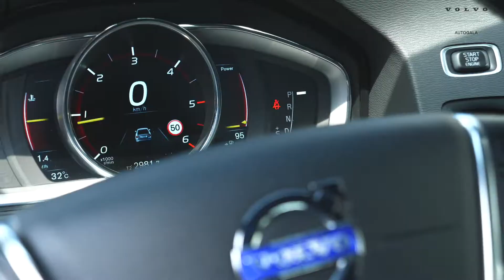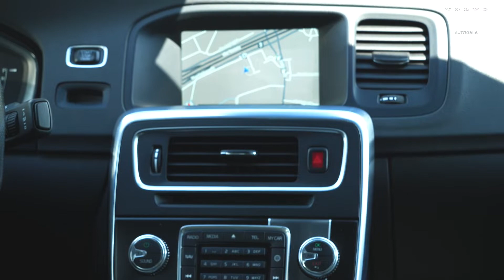Volvo S60 D4 R-Design SAMOCHÓD UŻYWANY | Autogala Volvo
Volvo S60 D4 R-Design oferowane jako samochód używany..

Volvo S60 D4 R-Design automat, bezwypadkowy, pierwszy właściciel,
serwisowany w ASO, zarejestrowany w Polsce
Rok produkcji 2014, przebieg 178 341 km.

Wyposażenie:

ABS
ASR (kontrola trakcji)
EDS
ESP (stabilizacja toru jazdy)
alufelgi
autoalarm
centralny zamek
czujnik deszczu
czujniki parkowania tylne
elektryczne lusterka
immobilizer
kierownica wielofunkcyjna
komputer
ksenony
podgrzewane fotele
poduszka powietrzna
przyciemniane szyby
CD
skórzana tapicerka
nawigacja GPS
światła przeciwmgielne
tempomat
wspomaganie kierownicy
czujnik zmierzchu
automatyczne wycieraczki
Bluetooth
wejście aux
klimatyzacja dwustrefowa
kurtyny powietrzne
ogranicznik prędkości
podgrzewana tylna szyba
poduszka powietrzna chroniąca kolana
radio fabryczne
klimatyzacja automatyczna
elektrycznie ustawiane fotele
asystent pasa ruchu
system Start-Stop
Isofix
światła do jazdy dziennej
gniazdo USB
poduszki boczne przednie
poduszki boczne tylne
MP3
otwieranie pilotem
liczniki LCD
pakiet stylizacyjny sport

Chętnie odpowiemy na Państwa pytania.

Zapraszamy do naszego salonu:
poniedziałek - piątek w godzinach: 10:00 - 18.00

Przed przyjazdem do salonu w celu obejrzenia auta, prosimy o kontakt z naszym doradcą.